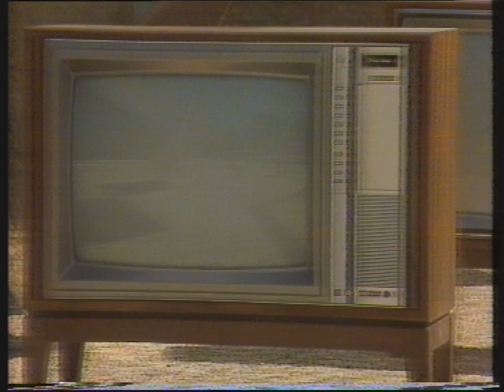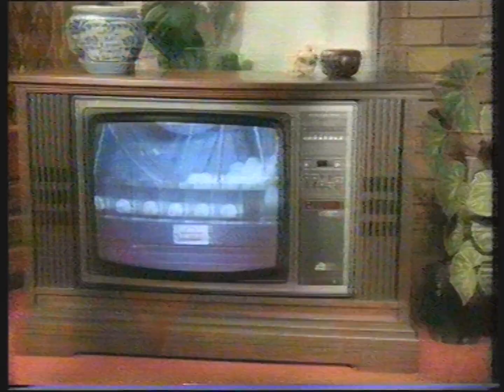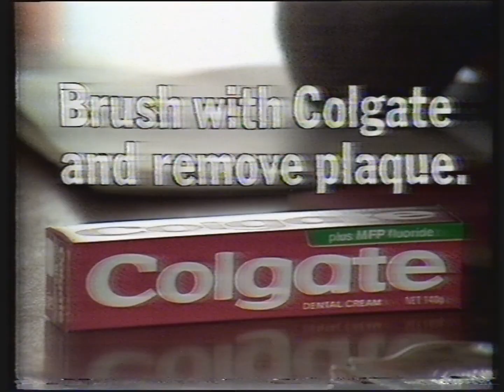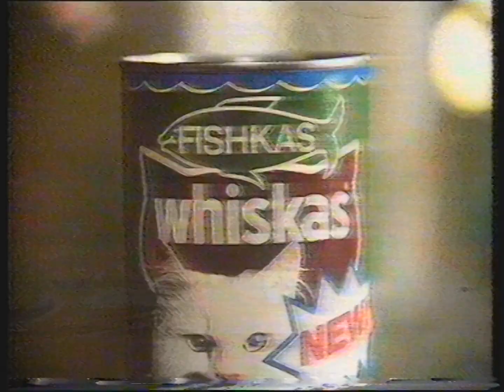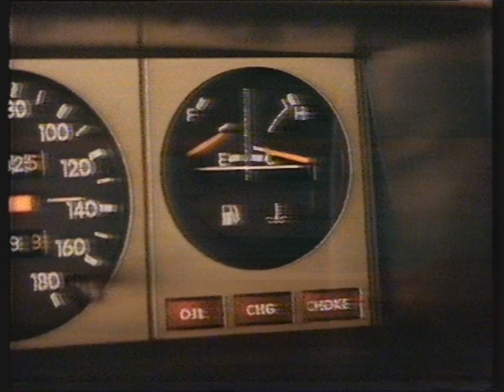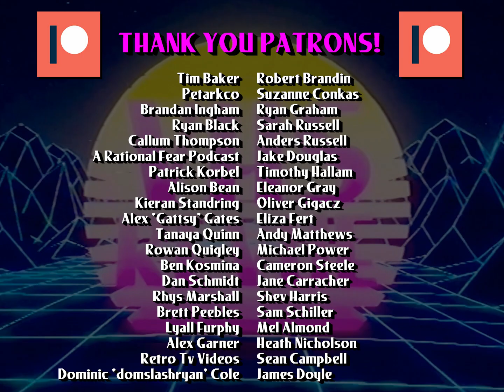VHS Revue 47 - Royal Charity Performance (1981)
Highlights from a 1981 Beta tape of the 'Royal Charity Performance' in Adelaide, South Australia. Presented by David M. Green.

Featuring:
- Introduction by Kevin Crease
- Highlights from the concert at Adelaide's Festival Theatre, including Prince Charles walking around and jokes from host Barry Crocker
- Robin Williams on The Don Lane Show in 1979 with some familiar material
- Seven Ident with promo for 'A Man Called Intrepid'
- Radio Rentals TVC featuring wood TVs on Festival Plaza
- HMV (His Master's Voice) Television TVC with John Wood
- Canberra Televisions TVC
- Ernsmiths Norwood electrical store TVC with Jeremy Cordeaux
- Colgate toothpaste TVC that uses the same set as the Ernsmiths ad
- Promo for 'Daily at Dawn' and 'Kingswood Country'
- Seven Adelaide Total News promo with funky soundtrack
- Promo for 'The Australians' featuring truck driver Thora Daphne 'Toots' Holzheimer
- Comparing Australian accents in ads for the Savings Bank of South Australia and Whiskas 'Fishkas' cat food
- Kentucky Fried Chicken TVC with "nice to see them eating well" and jingle
- "Luxury" Datsun Pulsar TVC
- Volvo "Dr Jekyll" TVC

Footage recorded from Adelaide's Channel Seven in April 1981 and used here for review, parody and satirical purposes.

Adelaide Festival Plaza photo courtesy of Murfett Pty Ltd., 1977. Additional footage from Volvo and The Don Lane Show.